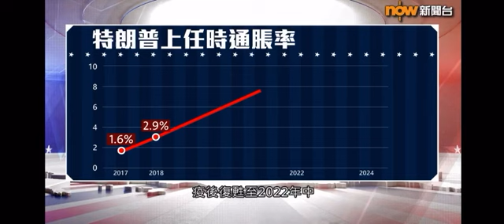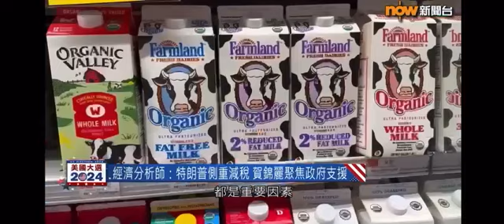Broadcast Breakthrough - Pitcoff Law Group's Insights on HK's ‘Now TV’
Pitcoff Law Group is honored to announce that our founder and managing partner, Ross Pitcoff, was recently featured on Now TV, Hong Kong’s premier television network.

In this exclusive interview with senior reporter, Jasper Cheuk Yin Wu, Ross delves into the crucial intersection of law and economics, discussing how shifting U.S. regulations and economic policies might impact the global business landscape.

As a business litigator with keen insights into today's economic landscape, Ross provides expert insight on today’s most pressing issues, from evolving tax policies and labor laws to the complex terrain of international trade and the potential effects of protectionist measures.

His strategic approach to business litigation positions him as an invaluable advisor to companies navigating economic uncertainty.

Segment Highlights:

- Ross shares a nuanced perspective on how election outcomes could reshape the economy, discussing key shifts in regulatory enforcement and the possible effects of judicial appointments.

- Viewers gain practical insights on navigating changes in environmental standards, understanding how such shifts can impact insolvency, restructuring, and employment disputes.

This segment featuring Ross Pitcoff aired on November 2nd, reaching millions of viewers through Now TV’s daily newscast and prime-time slots.

If you missed it, you can still catch Ross’s valuable insights as he unpacks the challenges and opportunities for businesses navigating today’s dynamic regulatory environment.

Visit Pitcoff Law Group
250 Park Ave,

Opening Hours                    Call For Free Consultation
Mon. - Fri.